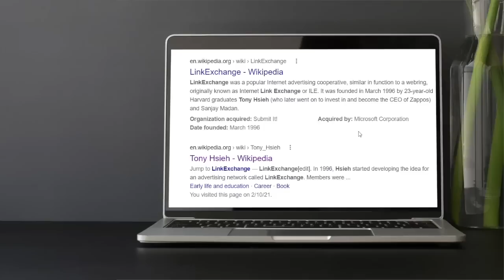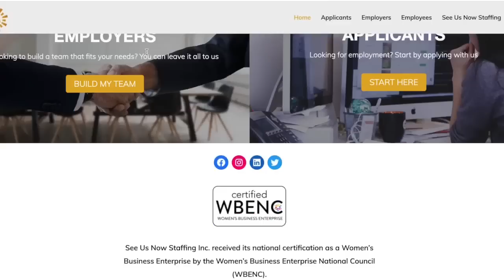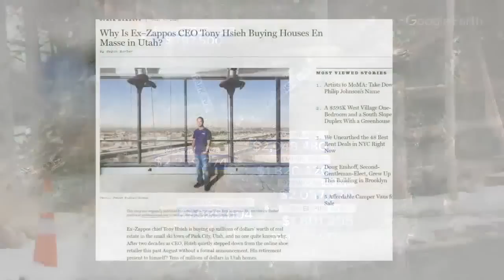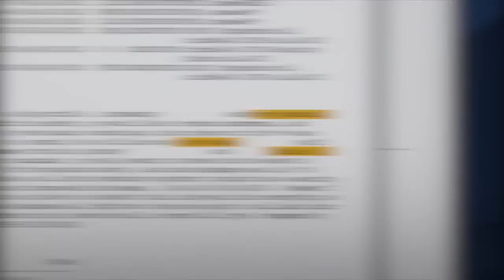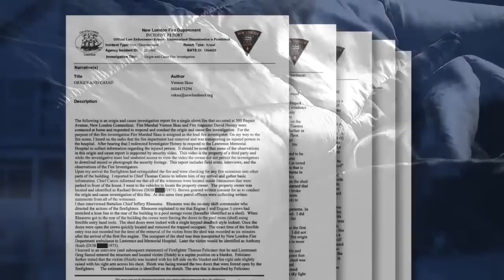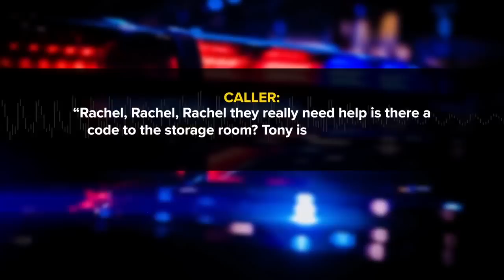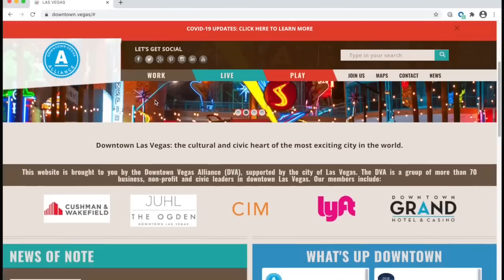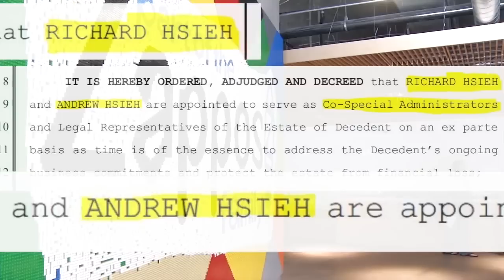Tony Hsieh: The rise, the fall, the future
Who was Tony Hsieh? 13 Investigates’ Joe Bartels takes a look at the life of the former Zappos boss, his impact, his death and how his loss will affect Las Vegas.